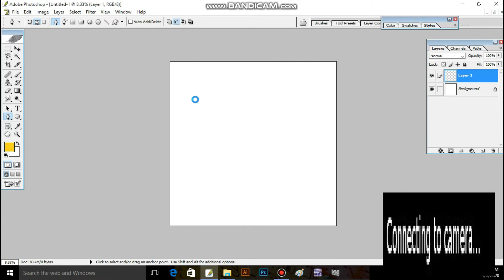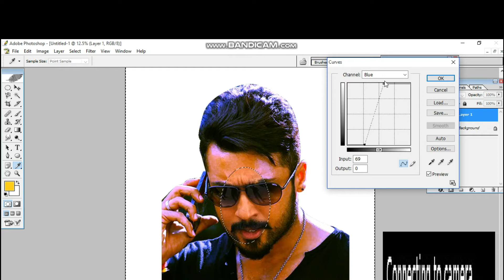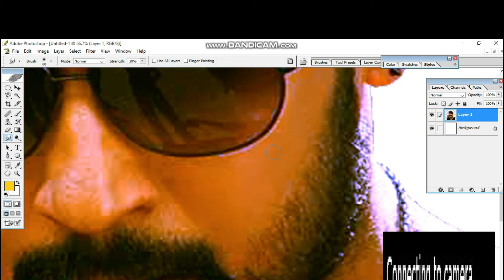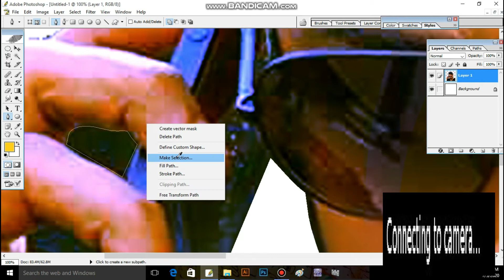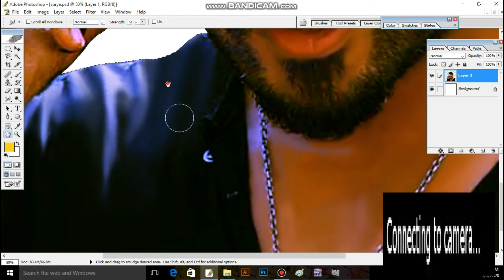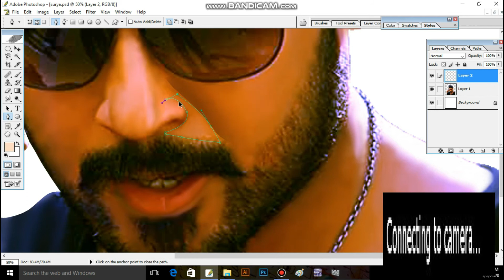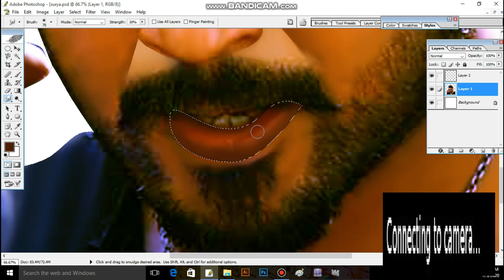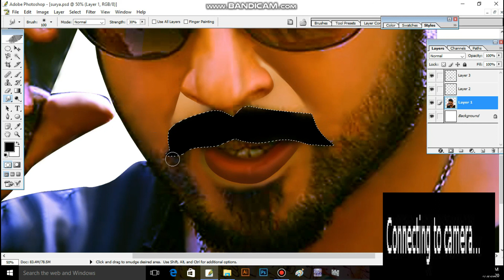Oil painting photoshop effect smudge tutorial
Photoshop tutorial
For design and details contact on whatsapp